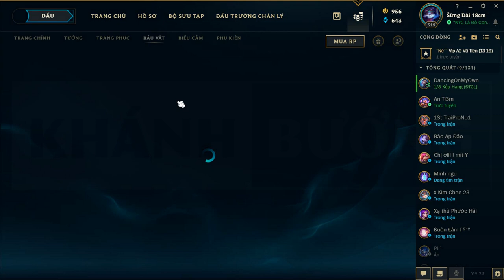Demo Vol.333 - Chỉ Là Remix Vinahey 2019 | NSTH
☞ Link Mp3 + Dowload :
☞ Lời bài hát (lyrics):
Đôi khi yêu chỉ là ánh mắt vội nhìn
Là trái tim chậm nhịp, chẳng buồn sầu oh oh
Đôi khi yêu là chẳng nói ra thành lời
Chẳng vấn vương cuộc đời nhiều buồn lo.

Tonight, vẽ ký ức này còn mãi
Biết đâu đúng là sai
Biết đâu xa là nhớ ơ ơ ơ.

Ngày qua khi cơn giông về lạnh giá
Bước đôi chân còn mình ta
Anh đã đến và nói.

[ĐK:]
Chỉ là, chỉ là, chỉ là một chút thôi
Chút yếu đuối những lúc người kề bên
Chút ấm áp những lúc người kề bên.

Chỉ là a a a I love you

* Đừng đi, hãy bên em dù một lần
Dẫu thế giới này ngừng quay
Con tim trao vẫn nồng cháy.

Vì yêu, ta đã trao thật nhiều
Xin anh đừng rời xa nhé oh baby.